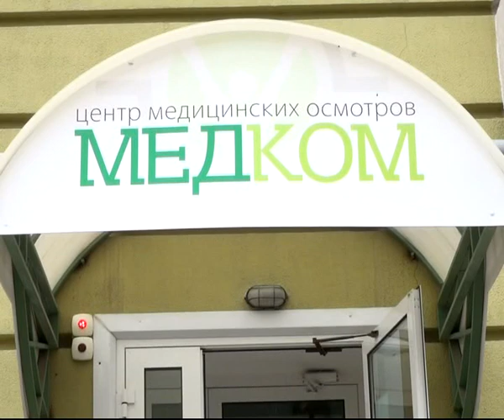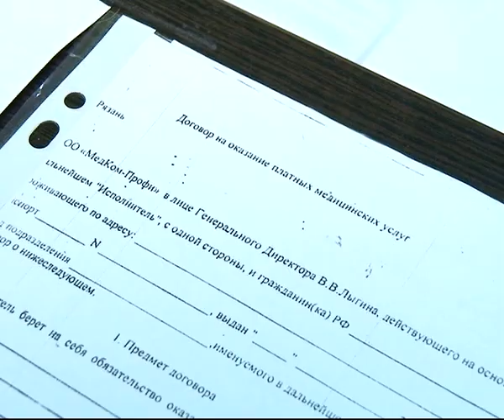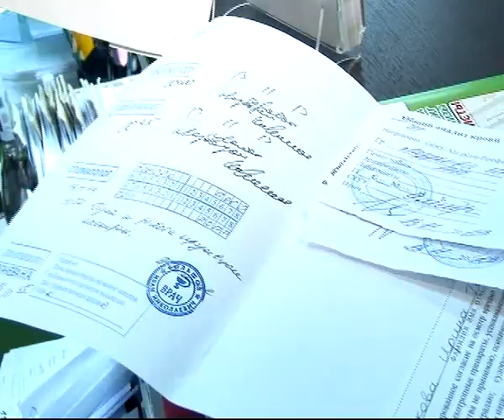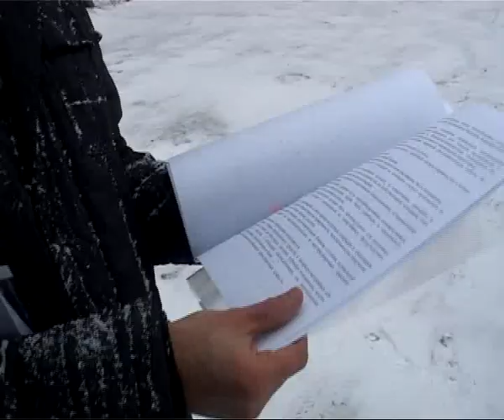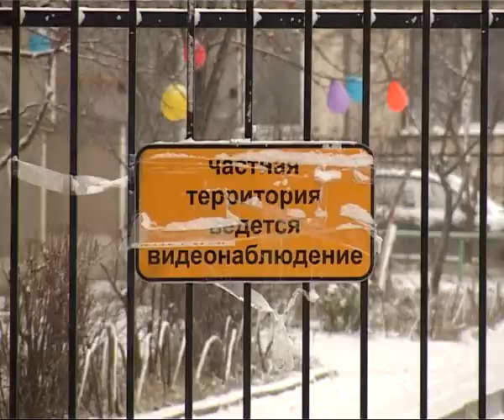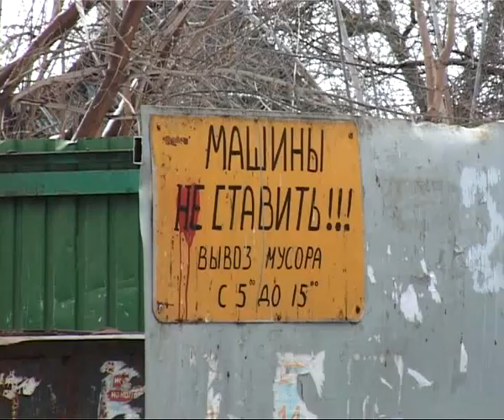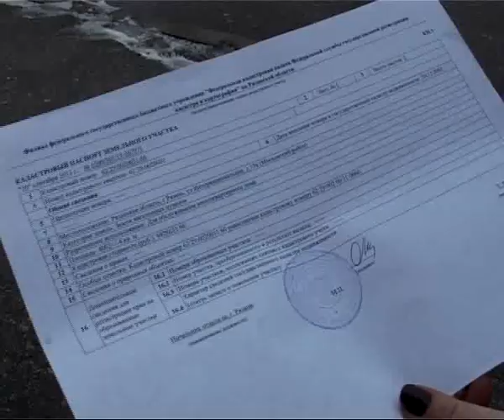Вызов принят 05.12.13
Если друг оказался вдруг...- кому выгодно распускать слухи о деятельности сети компаний «МедКом» и кто на самом деле выдает липовые справки. Война дворов - как один единственный забор довел до мордобоя старых соседей. Одни любуются благоустройством, другие собирают документы о нарушении прав.